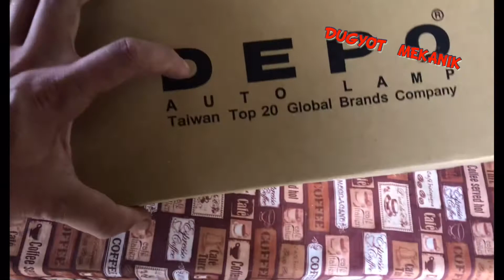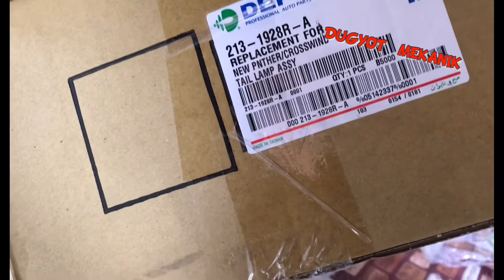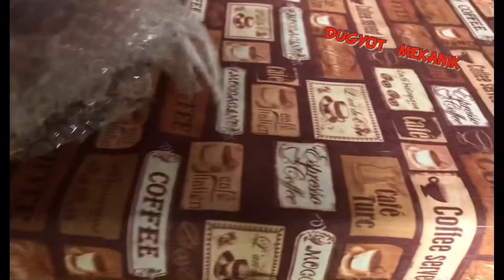Isuzu Crosswind Sportivo | Paano Magpalit Ng Tail Light Assembly?